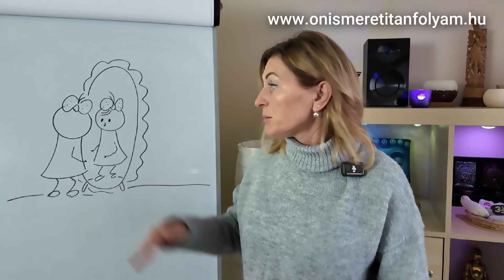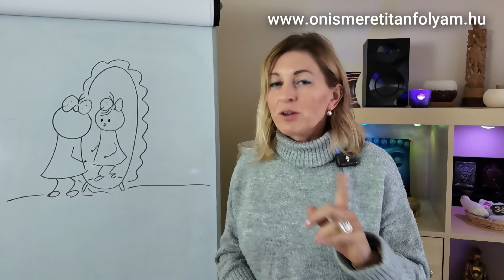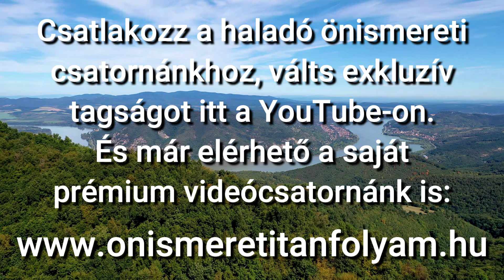Miért nem erősödhet így az önbizalmad?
Miért nem működik az életben az a technika az önbizalom növelésére, hogy a tükör előtt önmagaddal szembe nézve hipnotikusan mantrázod a jó tulajdonságaidat?

2 okból sem...
1. Egyrészt nem mindegy, minden JÓ tulajdonságokat akarsz magaddal elhitetni...
2. Másrészt meg kell értened, hogy mit hajlandó ELHINNI és megtanulni az ELMÉD, és mit nem?!

Nézd meg a videót!

Szerezd be otthonra önismereti könyveinket, és juss felismerésre otthon, kényelmesen magadról!